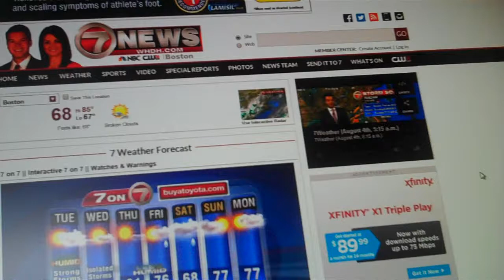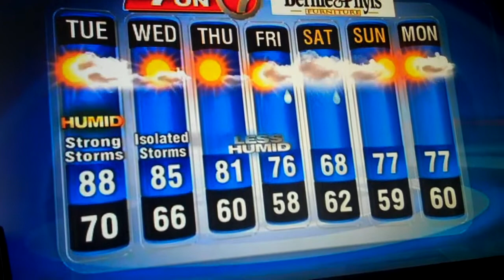8/4/15 morning Tstorm w/Chris Lambert, Boston 7 weather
Meteorologist Chris Lambert--from Boston channel 7 weather- was showing us here and filling us all in..as to what went on that very wild TUEs 8/4/15-morning..! The radar and the lightning says it all...as one can EASILY see the TONS of lightning on graphics as the duo-huge cells were charging into most of RI and SE Mass from the WSW at 45 mph. Simply unbelievable, I say~~and BTW..there were additional BIG Tstorms in/near the Boston area at 4pm very same day...with large hail, damaging winds and plenty of CG-lightning again up there.!